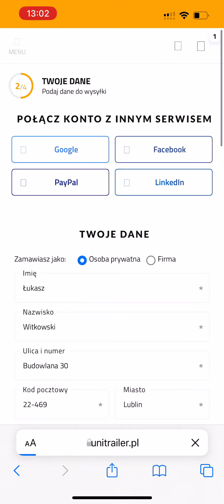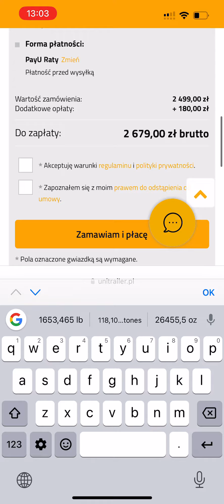Przyczepa samochodowa na raty - wersja mobilna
Instrukcja zamawiania produktów w sklepie internetowym unitrailer.pl z opcją płatności ratalnej.